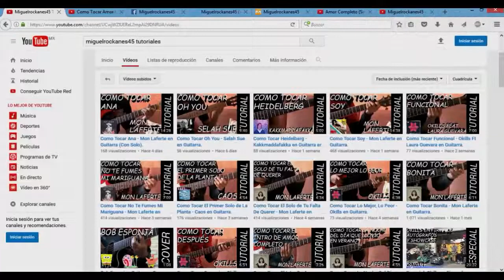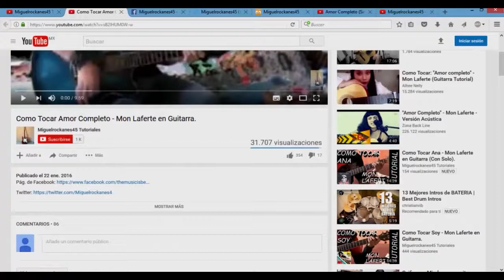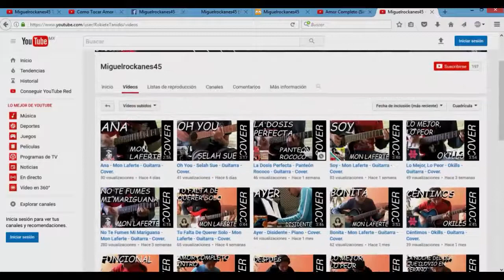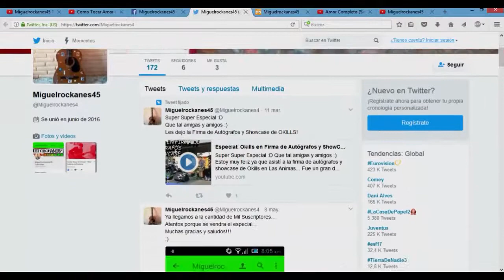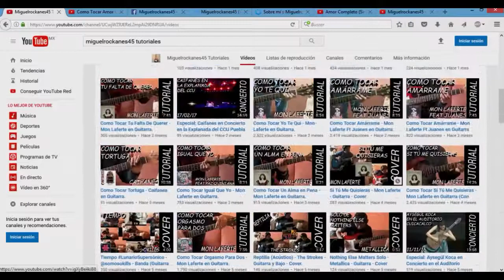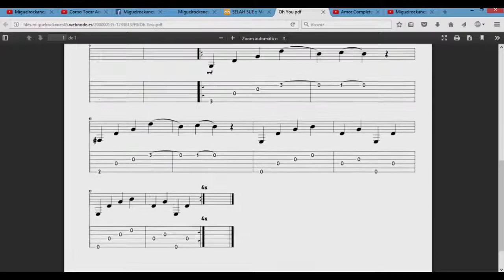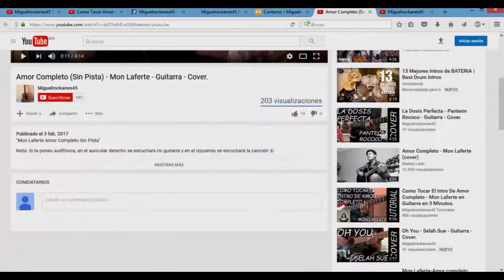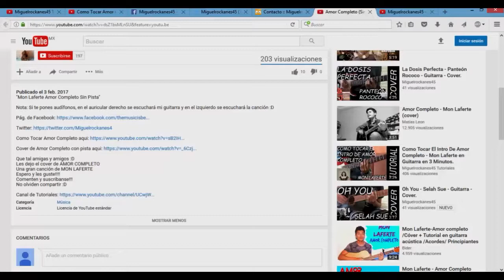Previamente al Especial 1000 Suscriptores :D | Web | Facebook | Twitter | Otro Canal :D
Que tal amigas y amigos! :D
Llegamos a la cantidad de 1000 suscriptores :D
Así como una página web con todo el material necesario para sacar las canciones totalmente gratuito...
Y al final del video podran ver de que tratara el especial 1000 suscriptores...